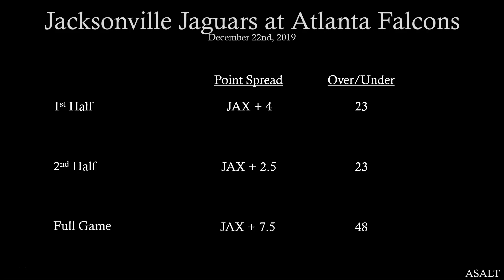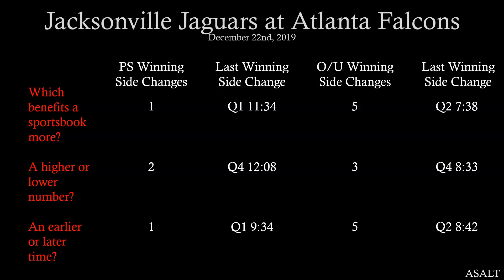NFL Betting Analysis | Jacksonville Jaguars at Atlanta Falcons | December 22nd, 2019